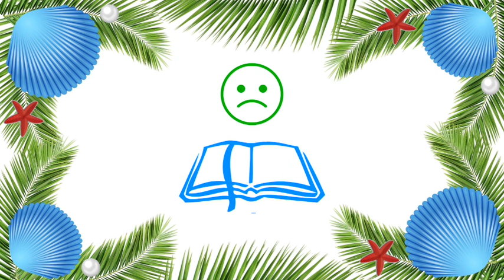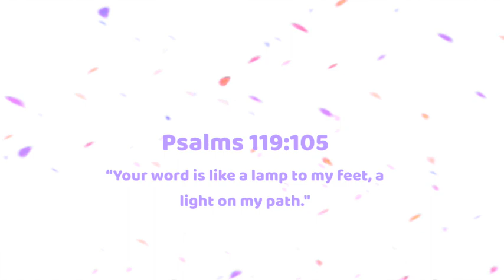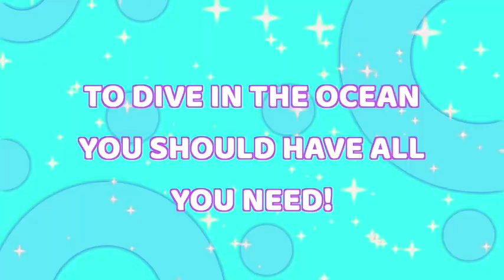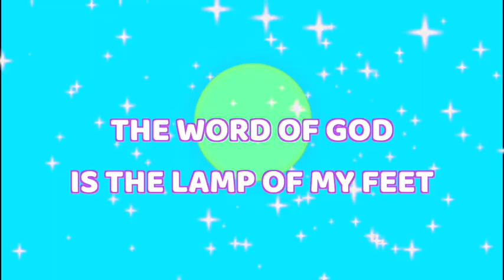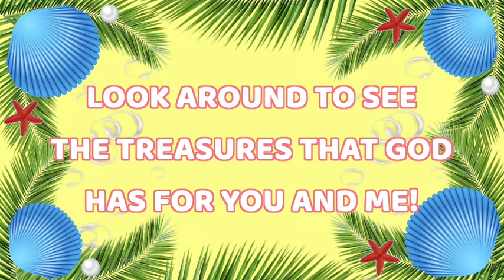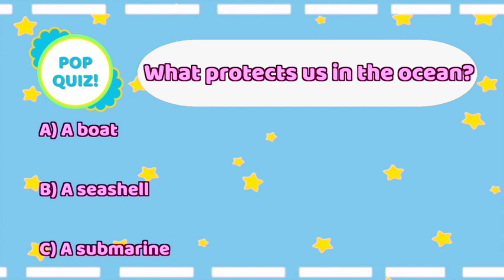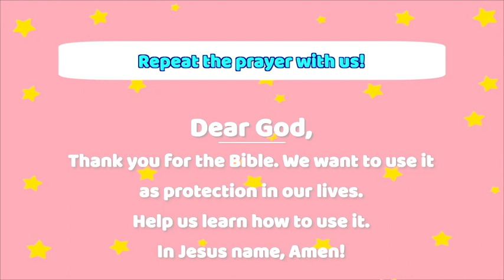the Bible Protects Us! - Living Word Kids TV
Hello everyone! Welcome to Living Word Kids TV. Today's episode is about how the Bible can protect us. We can learn how to use His Word as protection when we start diving in it!